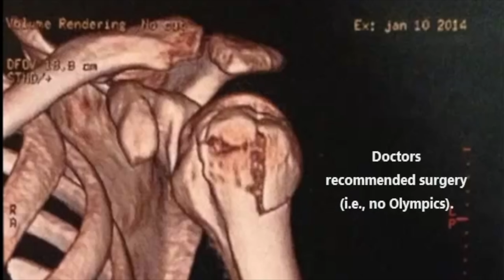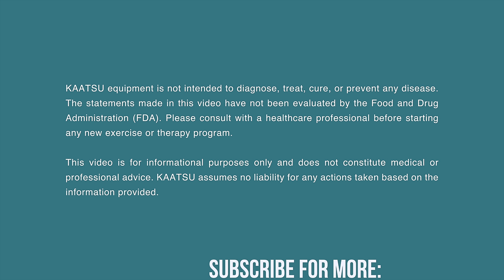Why People Are LOSING THEIR MINDS Over This Japanese Technology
🌟 Introducing KAATSU, the unique innovation that originated Blood Flow Restriction (BFR) training using patented AirBands to unlock incredible benefits for athletes, fitness enthusiasts, and those on the road to recovery.

🎥 What to Expect in This Video:
- How KAATSU Works: Understand the basics behind how KAATSU's AirBands create optimal conditions for muscle growth, strength, and recovery. 💪
- Performance Enhancement: Hear stories from top athletes who have incorporated KAATSU into their training routines to achieve remarkable results. 🏆
- Rehabilitation Success: Learn about real-life examples of individuals who have used KAATSU to accelerate recovery from injuries and surgeries. ❤️‍🩹
- Versatility and Accessibility: Hear how KAATSU can be adapted for people of all fitness levels, making it a versatile tool for everyone. 🌍

Why KAATSU?
KAATSU is more than just a fitness trend—it’s a scientifically backed method that enhances physical performance and speeds up recovery like never before. Whether you’re an elite athlete, a weekend warrior, or someone recovering from an injury, KAATSU offers a safe, effective, and efficient way to achieve your goals. 💯